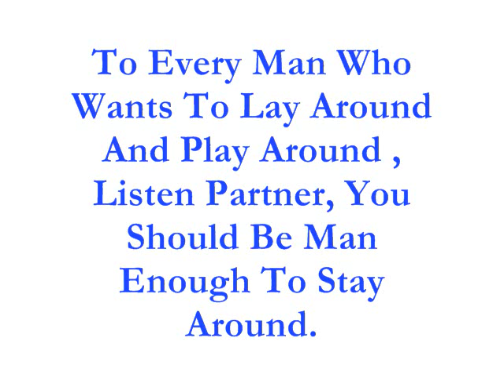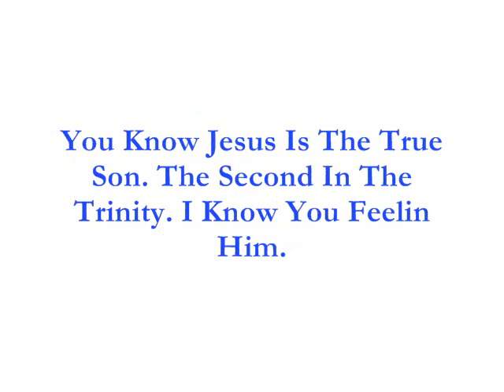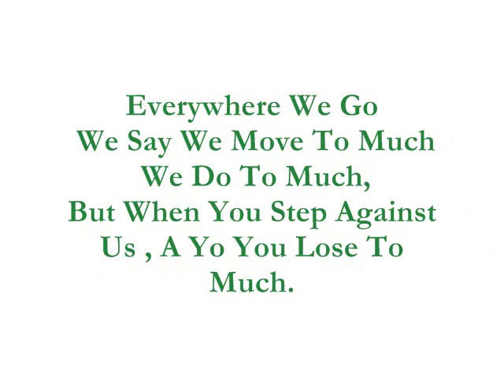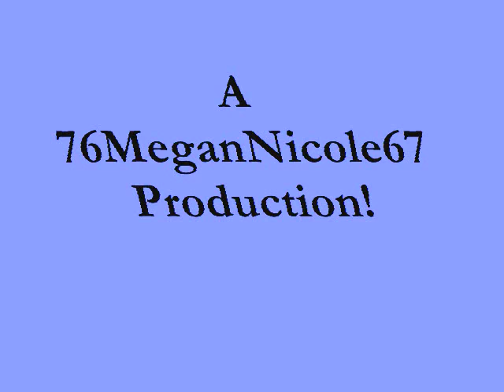Kirk Franklin- Revolution {Lyrics!}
i lovee this songgg :]

Requests? I take em :)

comments.ratings.and subscriptions. ;D

Enjoyy!